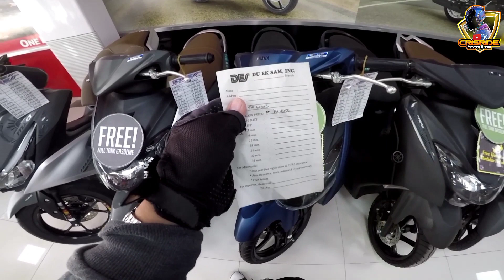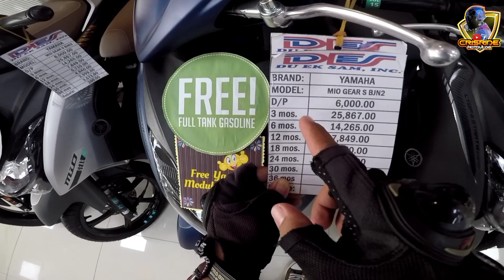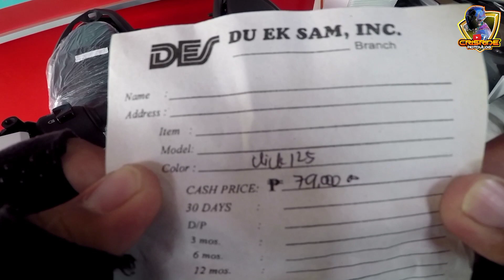Labanan ng pinaka mabenta, Yamaha Gear 125 Vs Honda Click 125, Price update , CRISRIDE MOTOVLOG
Before you buy motorcycle

Dealer:
 DUEK SAM INC.